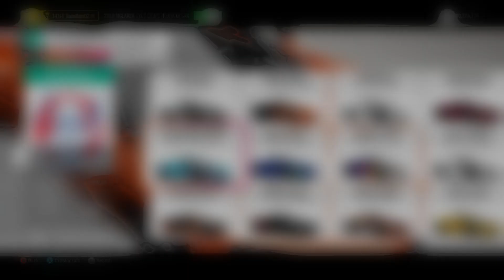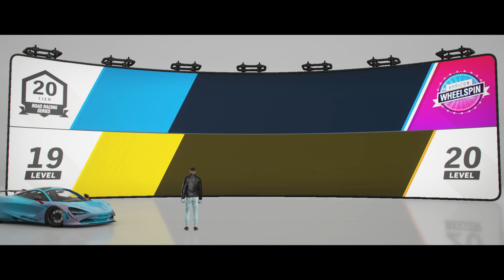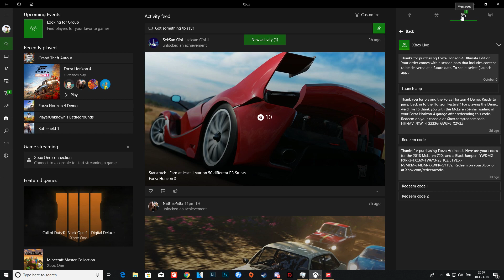ความเร็วเป็นของปีศาจ McLaren 720S - Forza Horizon 4